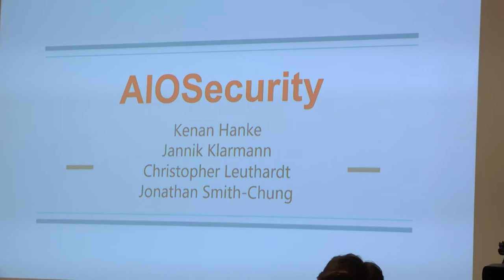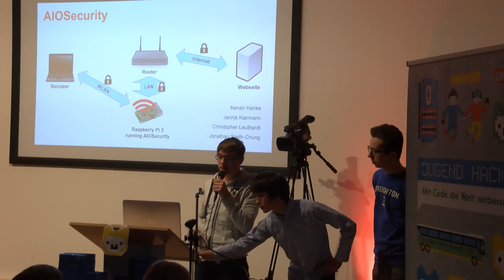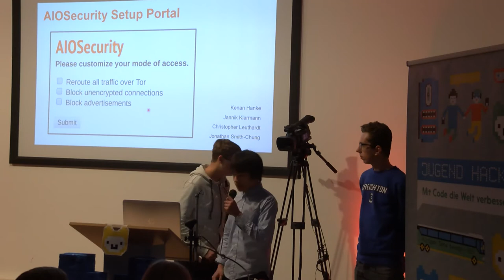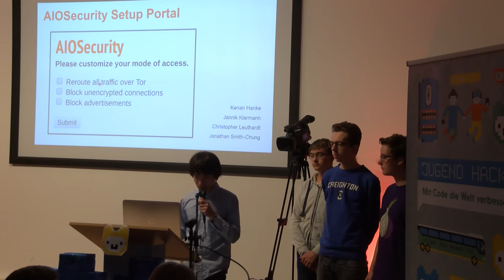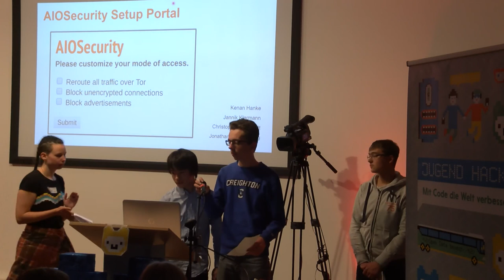AIOSecurity | Jugend hackt Ulm 2017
Wlan-Netzwerke sicherer machen durch Accesspoint mit dem man Tor nutzen kann oder unsichere Verbindungen gesperrt werden. Von Christoph, Kenan, Jannik und Jonathan.